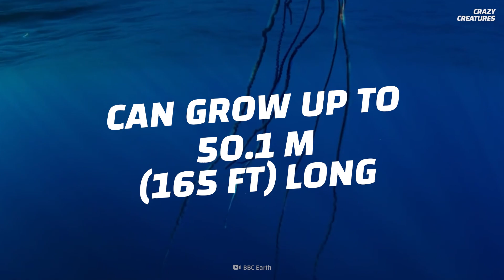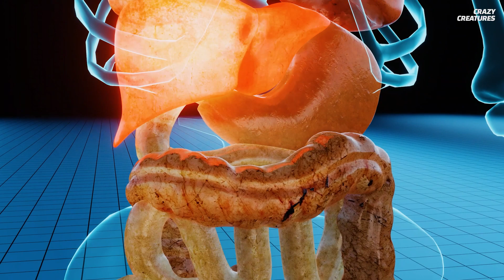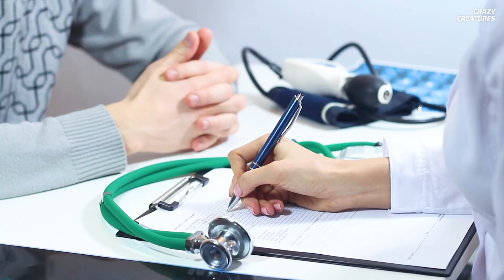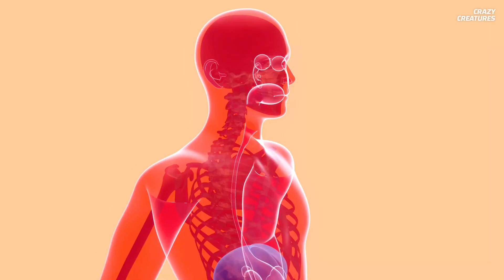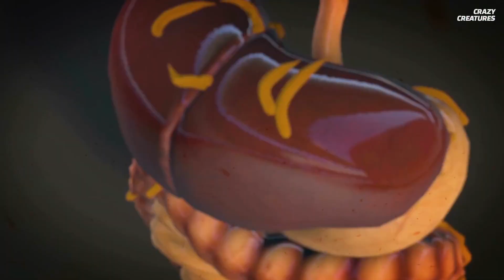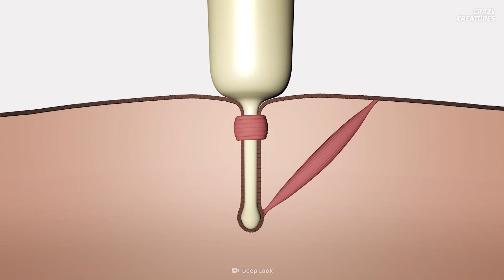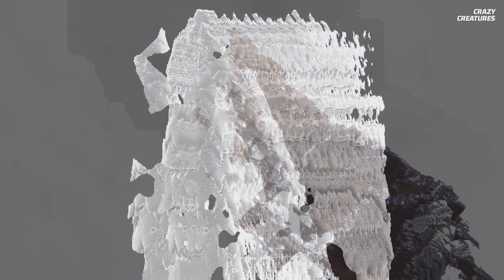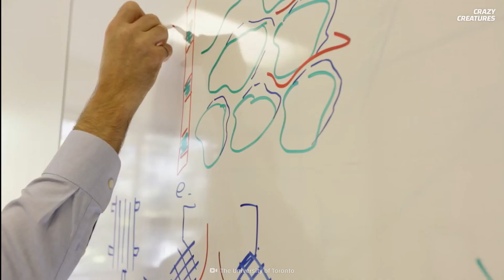If You Ever See This, Run!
At first glance, this bobbing, bubble-like creature looks like a jellyfish. But don't be fooled by its spindly tentacles and translucent body because it's definitely not a jellyfish. This is a Portuguese man o' war. And it's extremely dangerous.

00:00 Portuguese Man O' War
04:36 Bearded Fireworm
08:40 5 Deadliest Mushrooms
13:15 Porcupines